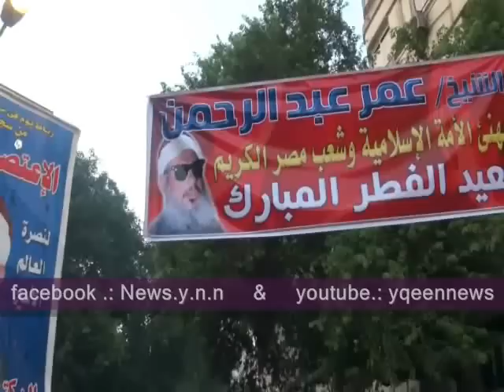أسر الشيخ عمر عبد الرحمن يكبروا قبل صلاة العيد ويُصلون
أسر الشيخ عمر عبد الرحمن يكبروا قبل صلاة العيد أمام السفارة الأمريكية فى وقفتهم الإعتصامية